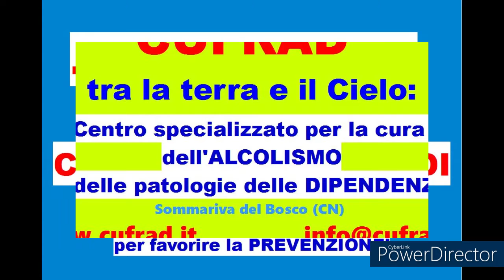Ho sprecato la mia vita per troppo tempo... e sono venuto in comunità per cercare il rifugio da...